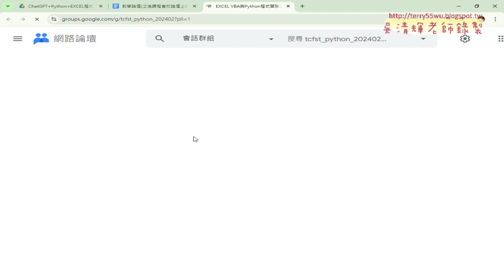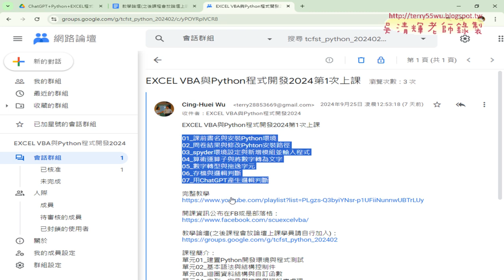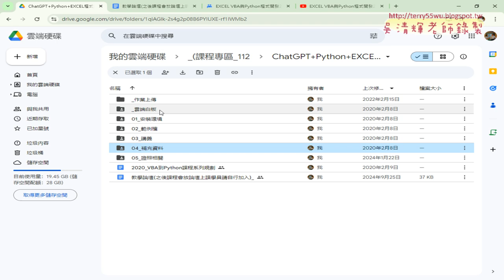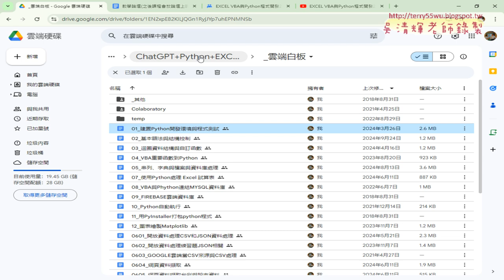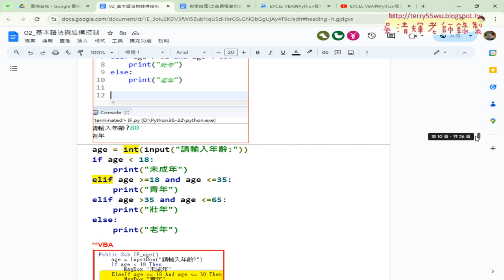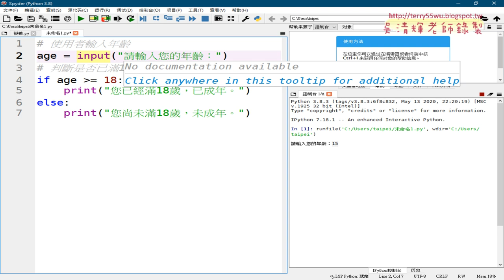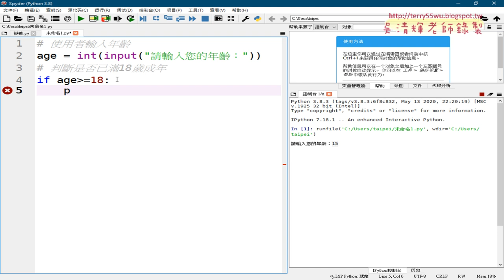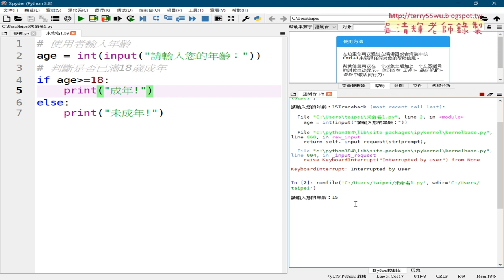01 重點複習與邏輯判斷